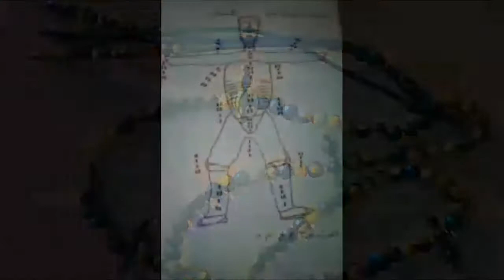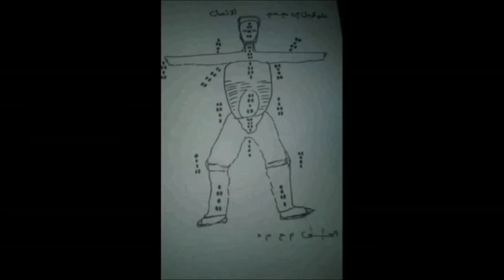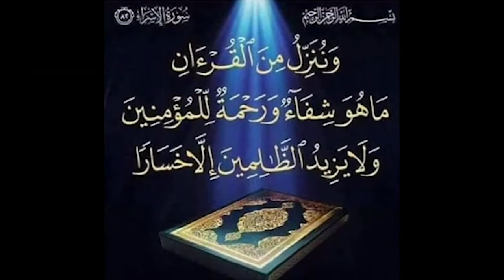Le promoteur Baba Diao donne des conseils au Ministre matar Ba '' Nagnou wakh li mana nék''